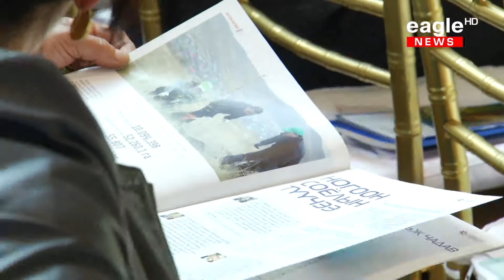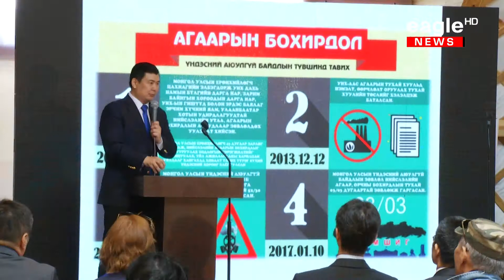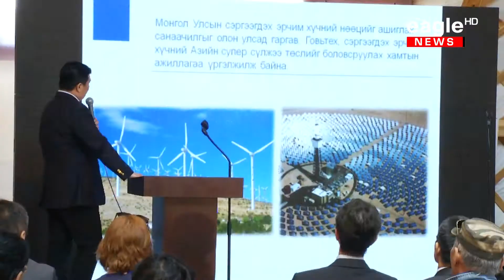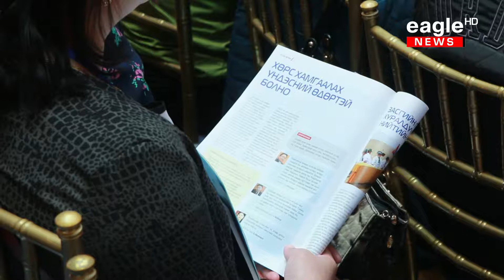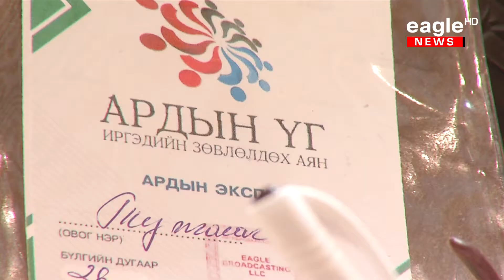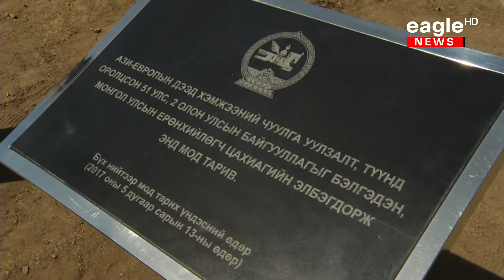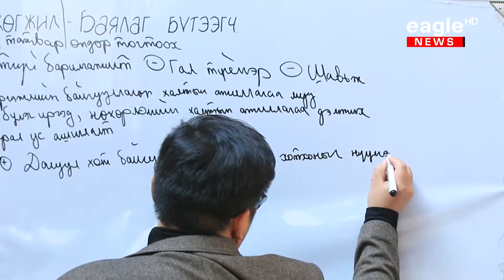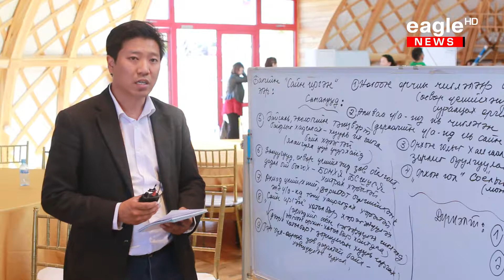АРДЫН ҮГ: Ногоон хөгжил, баялаг бүтээгчид хэлэлцүүлэг